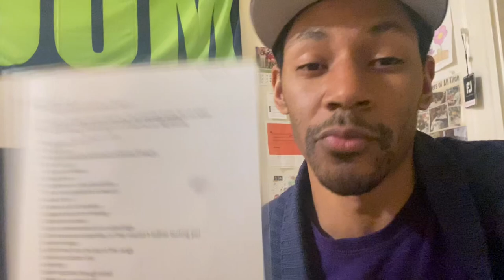Don’t neglect these negotiation nuggets…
Sell integratively, not distributively..